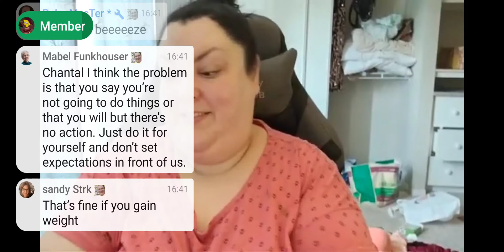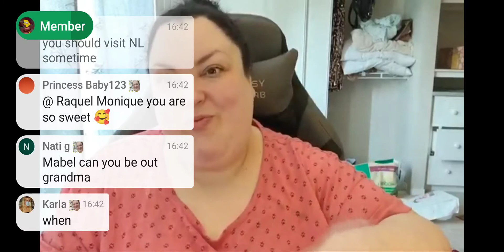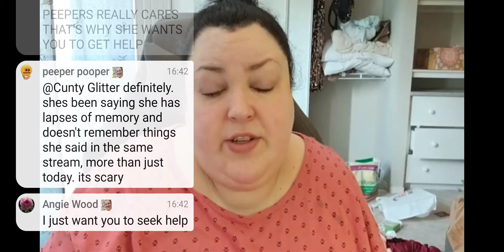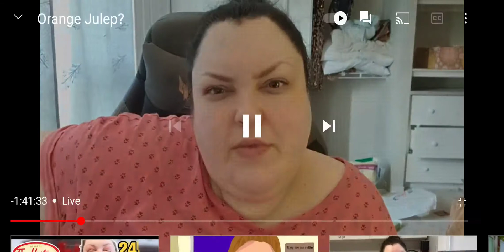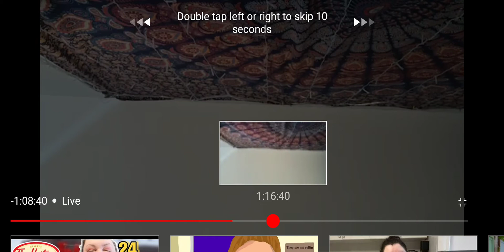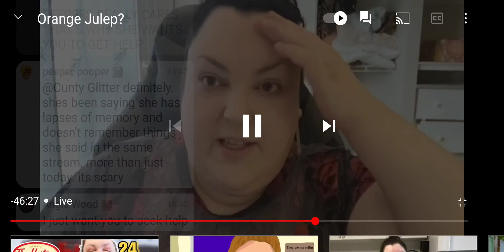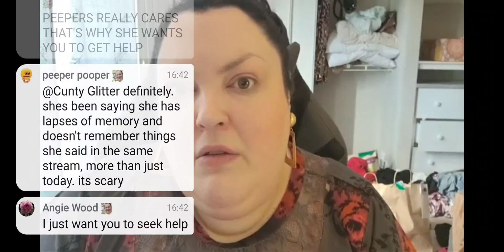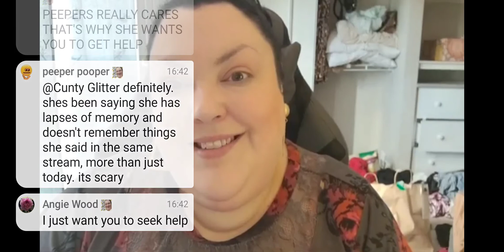REACT: Chantal Foodie Beauty - Orange 🍊 Julep - I overslept I swear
REACT STONED